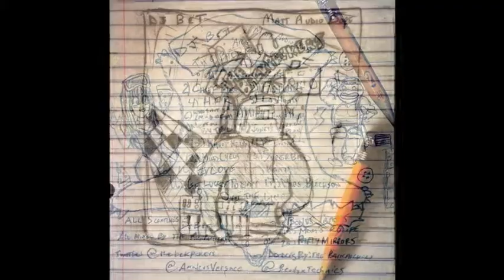The BaCKpaCKers - Party Mirrors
Bonus track off of SummertimeChi

(Jay-Z x Justin Timberlake)